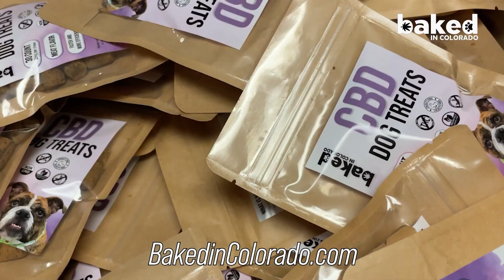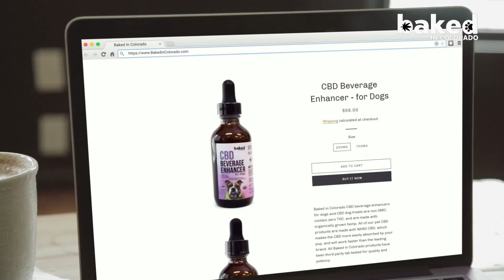My Hot Take on Depp Vs Heard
00:00 Docket:
03:31 Kay and Larry Woodcock
04:46 Morphew’s daughters speak
07:05 Orsolya Gaal suspect?
09:40 Depp Vs Heard
13:26 Ex-boyfriend
16:27 William Husel verdict
18:45 Crumbley bond reduction
21:57 Don’t Livestream the crime scene
23:26 Dumb criminal

Mailing address:
1490 West 121st Ave., Suite 202